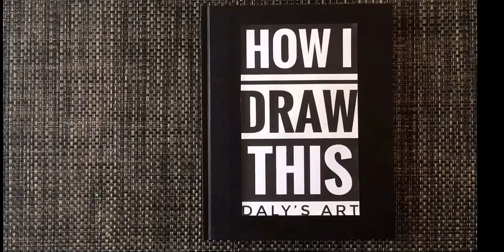How I paint these ripe bananas | Watercolor Painting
See how I paint these ripe bananas in watercolor.

Tools I used in this video:
Mechanical pencil
Winsor & Newton Cotman watercolor palette
Silver Black Velvet Brushes in sizes 2 4 6
Water
Strathmore 500 Series Ready Cut Hot press 140 lb watercolor paper

Want to have a closer look on the details of my finished artworks? Please view them on my IG

Your support means a lot to me, and that would be the greatest encouragement and fuel for me to create more great videos in the future.  Please don't be hesitated to let me know if there is anything you would like me to draw, and I will try my best to make that happen.  Your subscription is greatly appreciated! Thanks!

for behind the scene photos and detail pictures of my work.